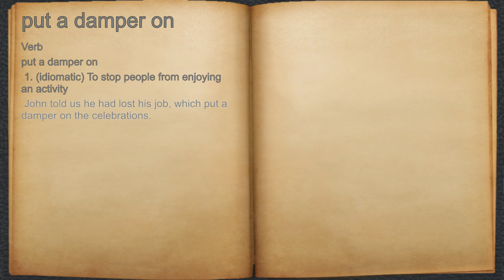What does put a damper on mean?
A spoken definition of put a damper on.

Intro Sound:
Typewriter - Tamskp